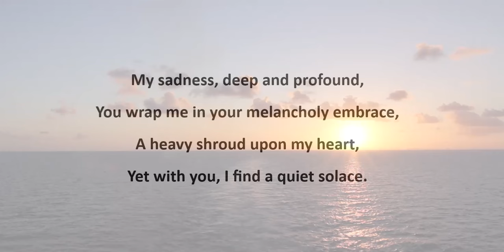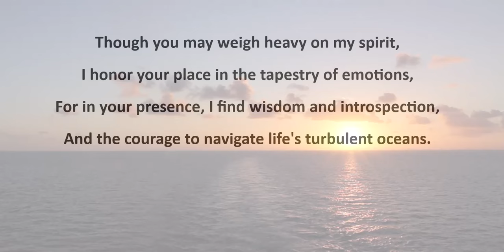Sadness In All Your Shades: Cassandra's Journey (1)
Sadness In All Your Shades ~ by Mark Hutten, M.A.

My sadness, deep and profound,
You wrap me in your melancholy embrace,
A heavy shroud upon my heart,
Yet with you, I find a quiet solace.

In your somber depths, I seek refuge,
A haven in the stormy sea of emotion,
You are not the absence of joy,
But rather a companion in life's tumultuous motion.

With you, I am reminded of my humanity,
My capacity for depth and empathy,
You bring forth tears that cleanse my soul,
And allow me to confront my innermost complexity.

Though you may weigh heavy on my spirit,
I honor your place in the tapestry of emotions,
For in your presence, I find wisdom and introspection,
And the courage to navigate life's turbulent oceans.

So here's to you, sadness, in all your shades,
For in embracing you, I find my resilience,
And remember that in the ebb and flow of existence,
You are an essential part of the human experience.